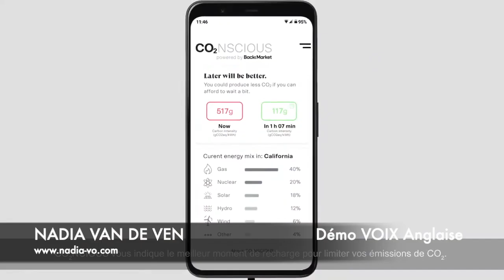VO Démo AN - Nadia Van de Ven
Démo voix anglaise

Nadia Van de Ven
Comédienne Voix bilingue : FR / AN